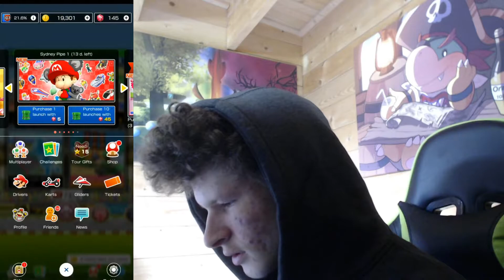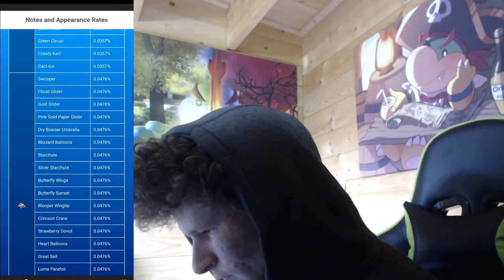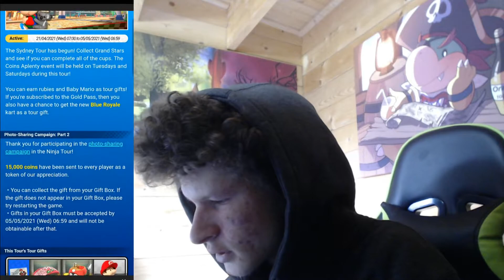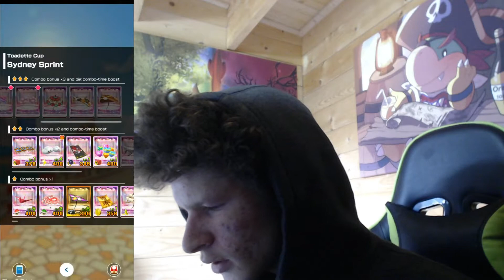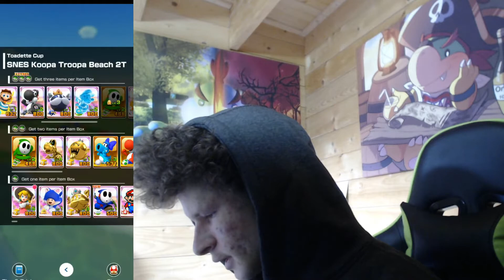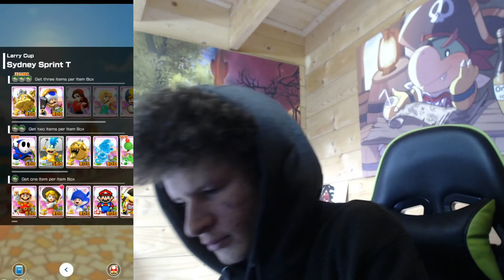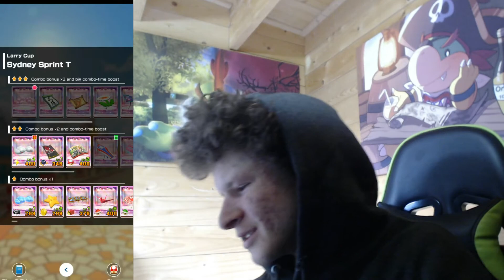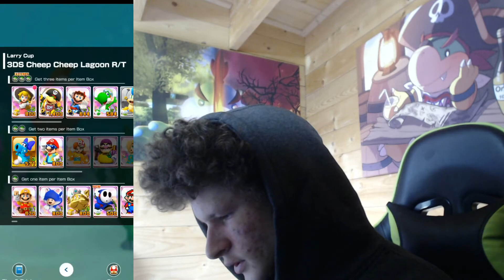Mario Kart Tour - Sydney Tour Reaction!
Let's take a look at the new Sydney Tour!